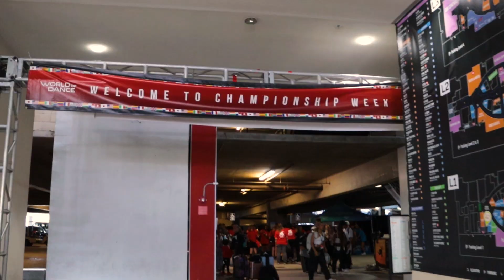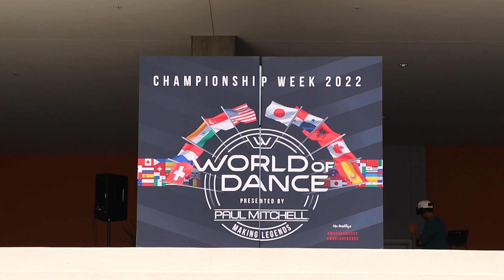WOD Championships 2022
Jockey Dance Team World of Dance 2022 Championship series.

Music
Madeon ft. Dan Smith - La Lune (Official Audio)